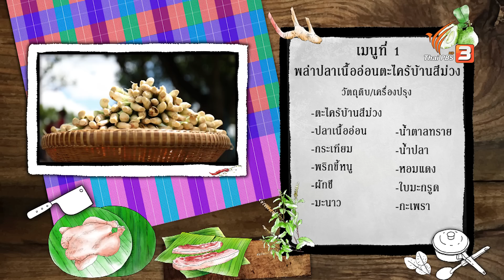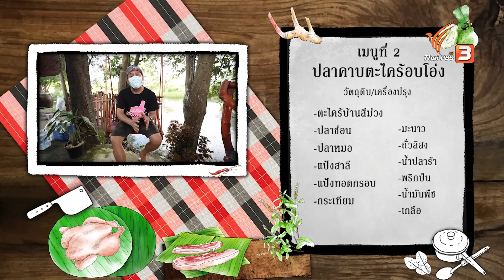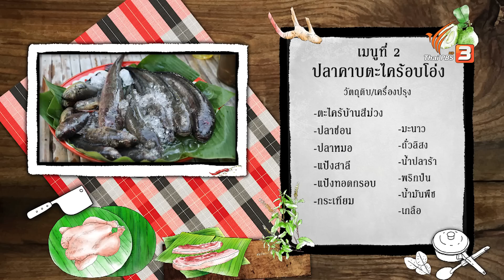ตะไคร้บ้านสีม่วง | ภัตตาคารบ้านทุ่ง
พี่สตังค์ลุยเข้าสวน ชวนไปเรียนรู้เรื่องราวของสมุนไพรพื้นถิ่นอย่าง "ตะไคร้บ้านสีม่วง" ที่ตำบลละทาย อำเภอกันทรารมย์ จังหวัดศรีสะเกษ พร้อมเข้าครัวปรุงเมนูพื้นบ้าน "พล่าปลาเนื้ออ่อนตะไคร้บ้านสีม่วง" และเมนู "ปลาเผาคาบตะไคร้" หน้าตาแต่ละเมนูจะออกมาเป็นอย่างไร ตามพี่สตังค์ไปรับชมพร้อม ๆ กันนะ

เกร็ดความรู้คู่ครัวพี่สตังค์
ตะไคร้บ้านสีม่วง เป็นตะไคร้พื้นบ้าน ที่มีอยู่ในพื้นที่ตำบลละทาย อำเภอกันทรารมย์ จังหวัดศรีสะเกษ มาตั้งแต่สมัยบรรพบุรุษ ลักษณะโดยทั่วไปของตะไคร้บ้านสีม่วง คล้ายกับตะไคร้ขาวหรือตะไคร้หยวกทุกประการ ต่างกันตรงที่มีลักษณะเด่นตรงบริเวณกาบของลำต้นมีสีม่วง ลำต้นสั้นกว่า ให้รสชาติเผ็ดมากกว่า และมีกลิ่นหอมเป็นเอกลักษณ์

ติดตามชมได้ในรายการ ภัตตาคารบ้านทุ่ง ตอน ตะไคร้บ้านสีม่วง วันเสาร์ที่ 13 สิงหาคม 2565 เวลา 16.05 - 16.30 น. ทางไทยพีบีเอส หรือรับชมย้อนหลังได้ทาง